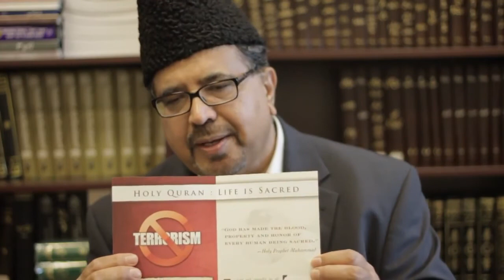Ahmadiyya! Muslims for Life campaign and its origins.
Mr. Naseem Mahdi, National VP and Missionary In-charge of the Ahmadiyya Muslim Community, USA discusses the Muslims for Life campaign and its origins.